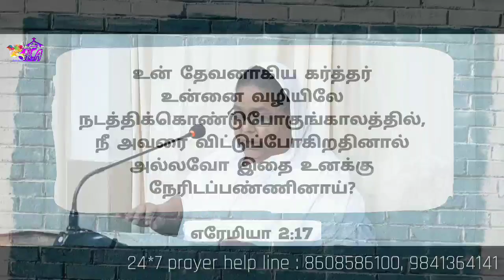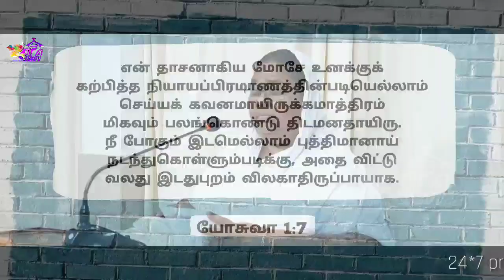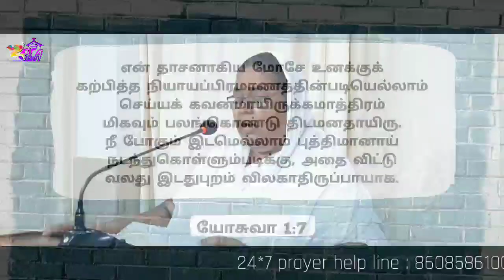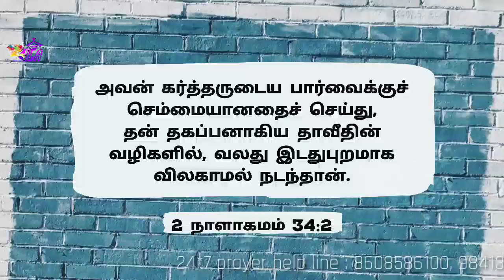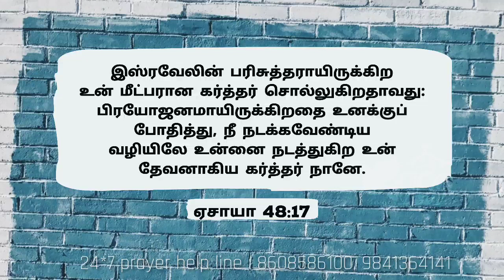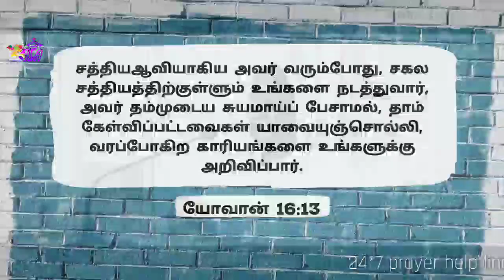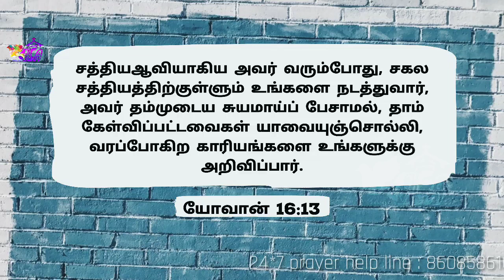April 2020 | Promise word | Sis. HemaJohn | ACA URAPAKKAM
Promise message for the month of April'20 by Sis. HemaJohn

God Bless You
ACA Urapakkam